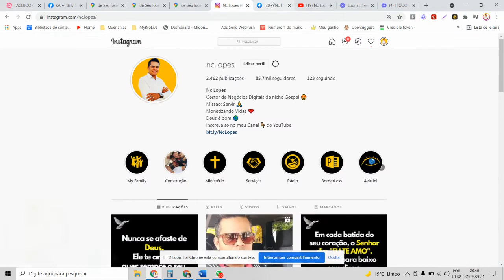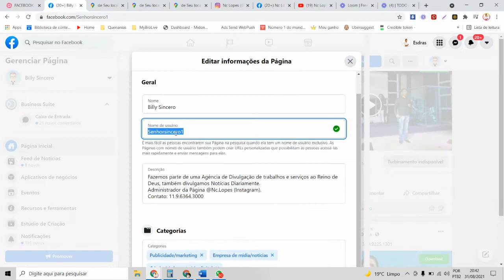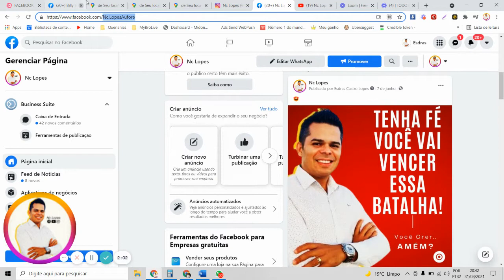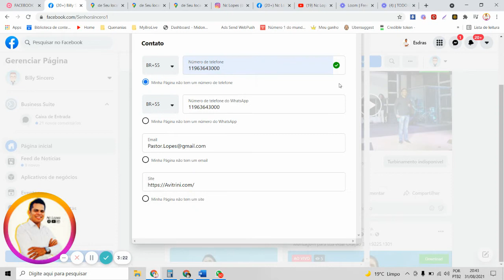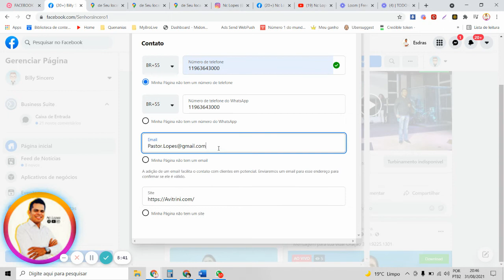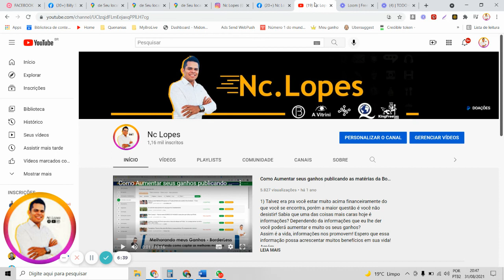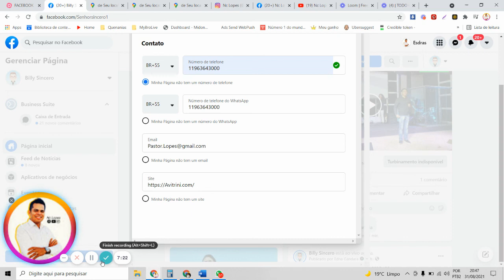SAIBA PORQUE NÃO COLOCAR O SEU EMAIL NA PÁGINA DO FACEBOOK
Cuidado com as informações que você coloca em sua página.
Nunca coloque o seu email que usa para fazer login na sua conta do facebook. Saiba o porque!

CADASTRE -SE
(Para ganhar CPM em Dólar)